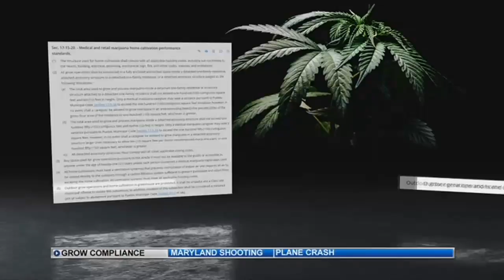Outdoor marijuana grows still popping up, despite Pueblo ordinance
Even though a city ordinance prohibits outdoor marijuana grows in Pueblo, people are still doing it-- and many of them are under the impression it's legal.